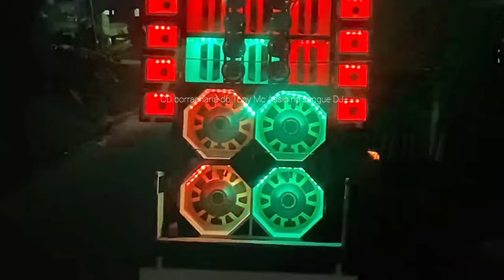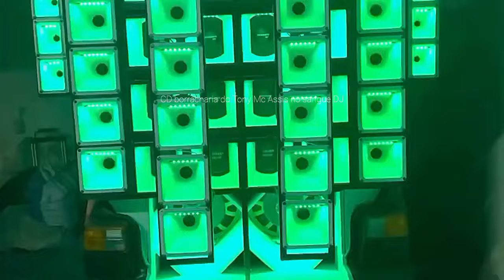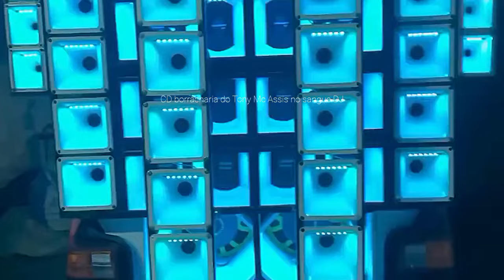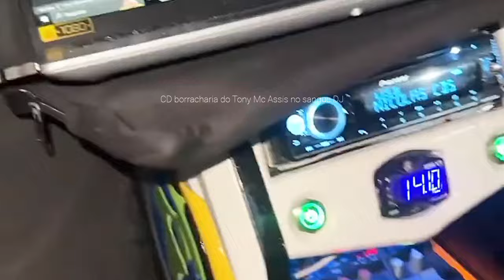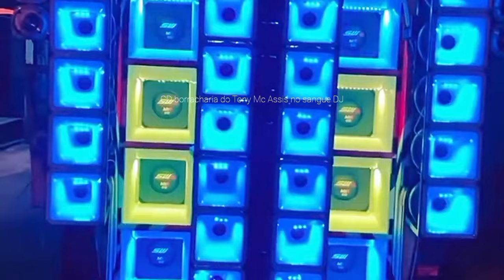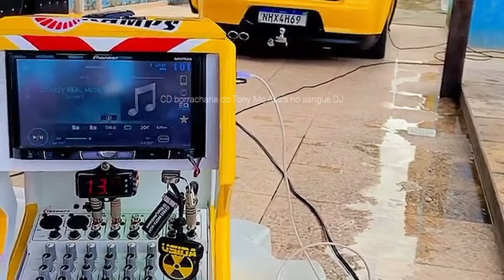DANCE COMERCIAL 2024 SÓ PVTS CD BORRACHARIA DO TENY AO VIVO Riachao MA mc assis insanedj ofc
CD BORRACHARIA DO TENY AO VIVO Riachao MA mcassis insanedjofc